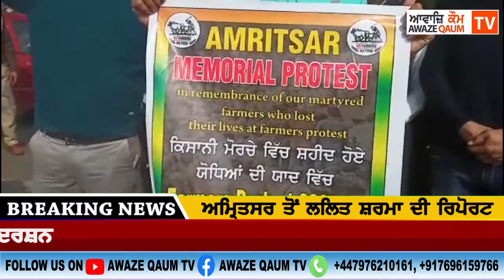ਅਮ੍ਰਿਤਸਰ ਦੇ Students ਨੇ ਜੀਟੀ ਰੋਡ ਤੇ ਕਾਲੇ ਕਾਨੂੰਨਾਂ ਖਿਲਾਫ ਕੀਤਾ ਰੋਸ ਪ੍ਰਦਰਸ਼ਨ